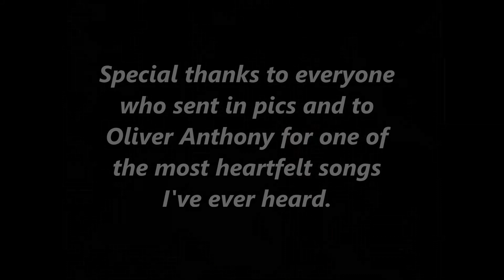The blue collar men & women and the changing world.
The music is Rich Men North of Richmond by Oliver Anthony